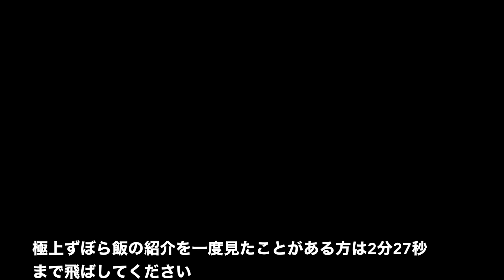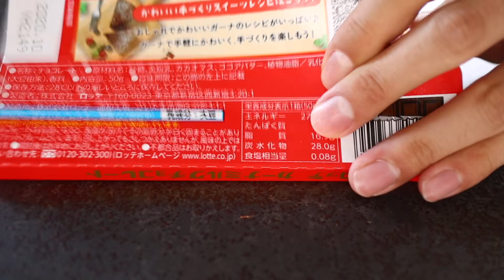[材料3つで混ぜるだけ！]恋人を幸せにする極上生チョコの作り方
1/25から私だれウマの初レシピ本である「極上ズボラ飯」がアマゾンにて予約受付開始になりました。
まだご予約していらっしゃらない方は下記のURLからできますので宜しくお願い致します！
◆極上ずぼら飯のご予約はこちらから↓

今回使用した正角セルクル15×15はこちら↓

幸せの生チョコの詳しい作り方やコツ、注意点はこちらから↓

■いつも使用している調理器具等はこちら↓
・北陸アルミフライパン
・GLOBAL包丁
・炭酸水メーカー
・檜まな板
・角ハイジョッキ
・カメラ(EOS KISS M)
・マイプロテイン
・マッチョマグカップ

〒153-0042
株式会社Kiii だれウマ/学生筋肉男飯 宛て

＃『極上ずぼら飯』のご予約はチャンネル説明欄から↓